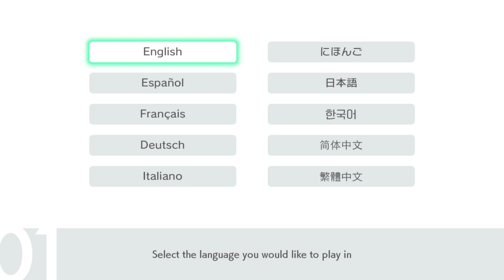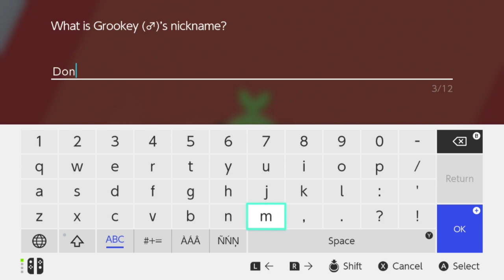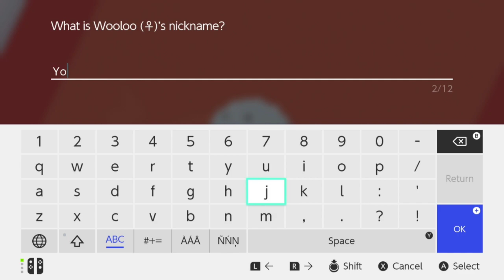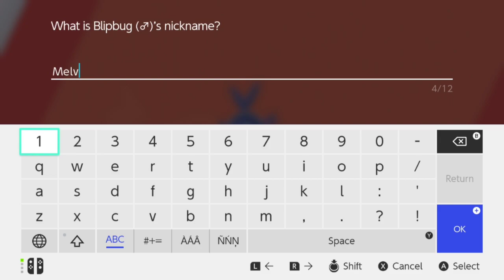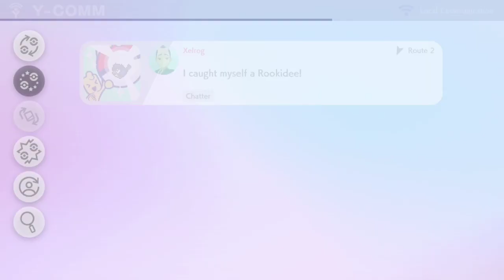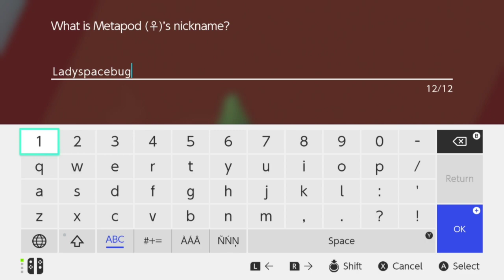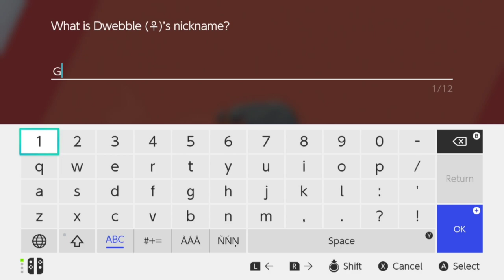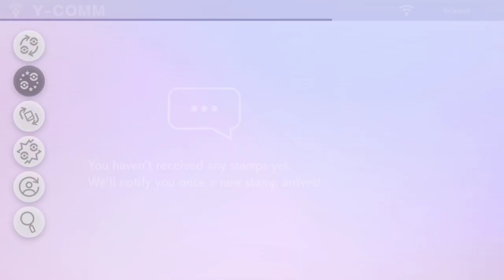Joining Team Rocket | Pokémon Sword #1 [Xelrog/Jack]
Xelrog and Jack stream Pokémon Sword Version for the Nintendo Switch live on Twitch. Blimey, kids these days... left five minutes and the little bugger's gone and joined a gang. It's just not cricket.